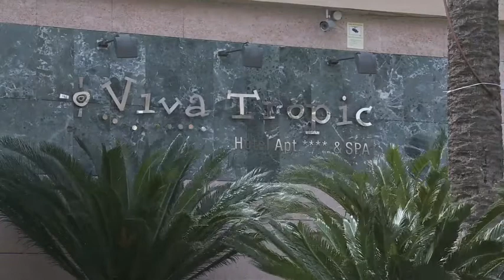Sean Kelly Part 1/2 provided by SportActive - Cycling in Mallorca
Sean Kelly talks about his professionnal cycling carrier.